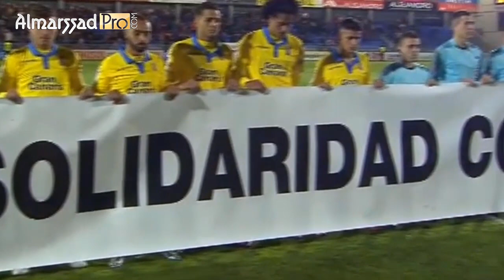Nabil El Zhar vs Huesca /Copa del rey /01.12.2016 720p